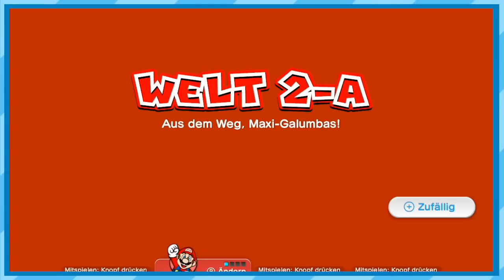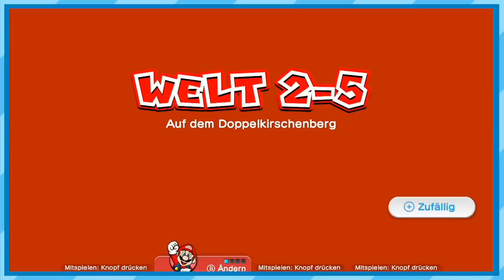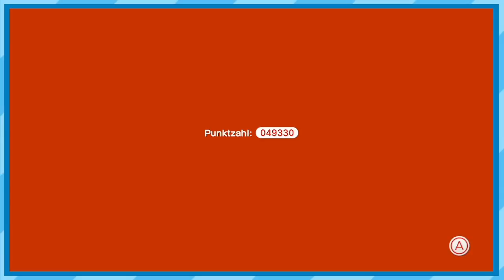Warum die WiiU die wohl beste Konsole war! - Expertenrunde #102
Info ➤ In der Expertenrunde (Uns ist kein guter Name eingefallen) reden wir über verschiedene Themen mit einem Fokus auf Videospiele. Man könnte es als Podcast bezeichnen. Das wars auch schon. Ist ein relativ simples Konzept.